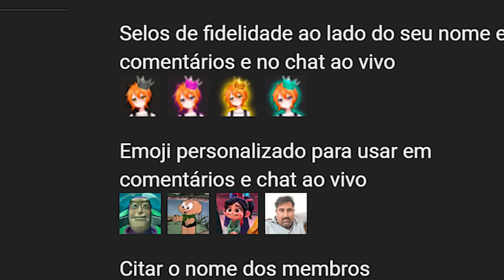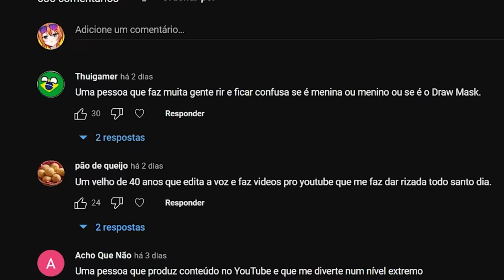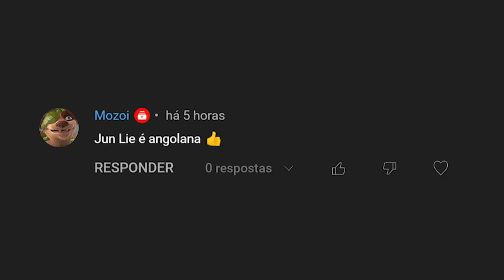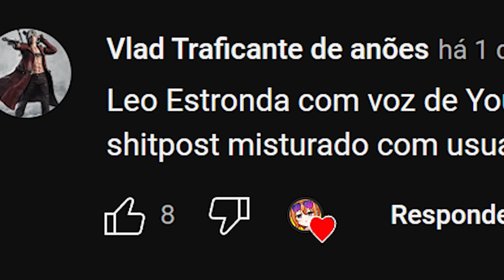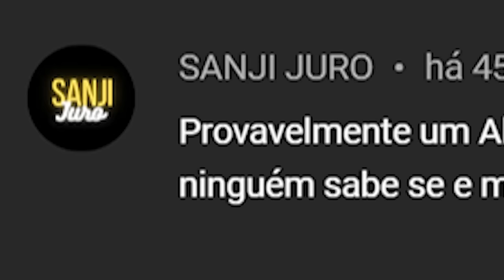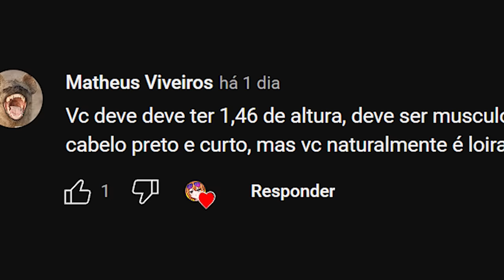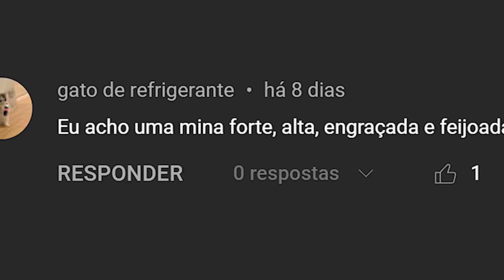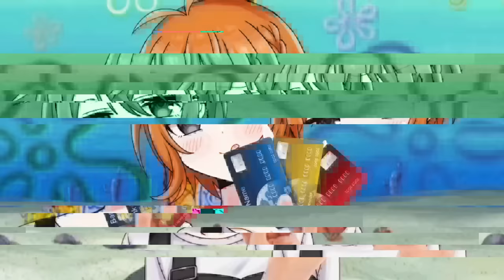a verdade por trás de Jun Lie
Na verdade eu sou uma grande mafiosa versão alienígena querendo conquistar o mundo e tomar conta de suas mentes uahaha

00:00 Eae

00:05 Ativa o sininho aí na humildade!

Edição: Junlie
Thumb: Junlie